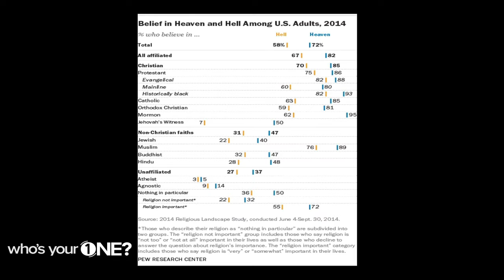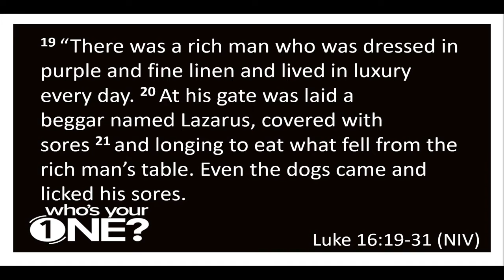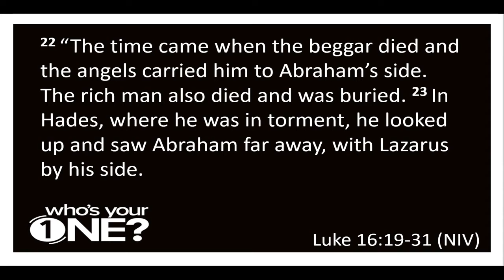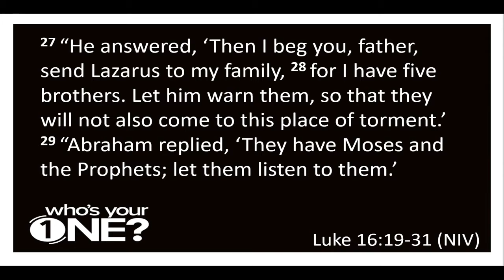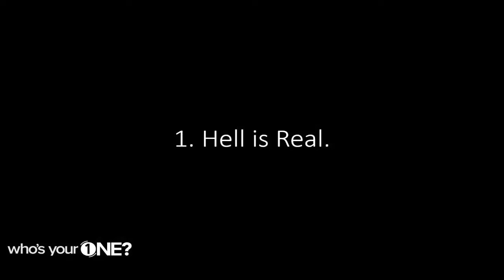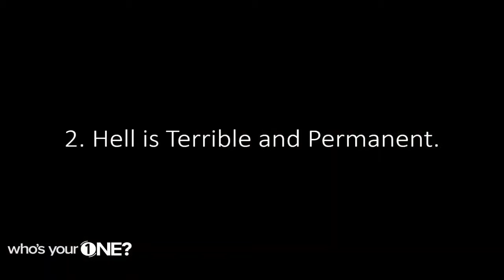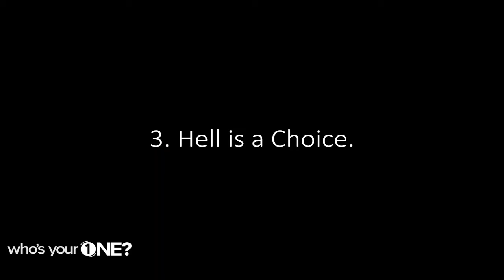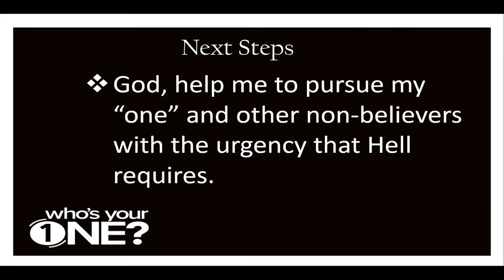Who's Your One: What's Hell Got To Do With It?